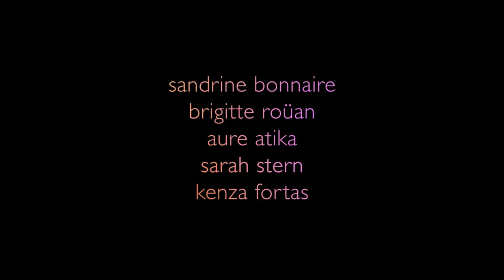Voir le Jour (2019) Streaming Gratis VF (voir lien)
VOIR LE JOUR
un film de : Marion Laine

au cinéma le 12 août 2020 / Disponible en VOD !

Jeanne travaille comme auxiliaire dans une maternité de Marseille. Nuit et jour, Jeanne et ses collègues se battent pour défendre les mères et leurs bébés face au manque d’effectif et à la pression permanente de leur direction. Jeanne vit avec Zoé, sa fille de 18 ans, qu’elle élève seule. Lorsqu’un drame survient à la maternité et que Zoé part étudier à Paris, le passé secret de Jeanne resurgit soudain et la pousse à affirmer ses choix de vie.

Sandrine Bonnaire, Brigitte Roüan, Aure Atika, Sarah Stern, Kenza Fortas, Alice Botté, Lucie Fagedet

EQUIPE TECHNIQUE

Réalisation : Marion Laine
Scénario : Marion Laine, d’après le roman de Julie Bonnie Chambre 2 (éd. Belfond)
Production : Marine Arrighi de Casanova, Apsara Films
Image : Brice Pancot
Montage : Clémence Carré